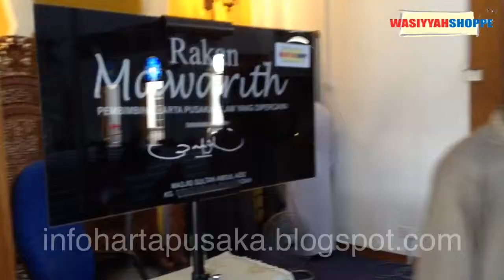Program Perasmian Rakan Mawarith (Kg. Perigi Nenas, Pulau Indah)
Perasmian di Masjid Sultan Abdul Aziz, Kg. Perigi Nenas, Pulau Indah, Pelabuhan Klang anjuran bersama Wasiyyah Shoppe yang dikelolakan oleh Putra CP Team pada 13 Jun 2014.